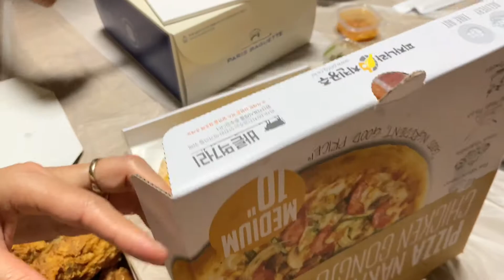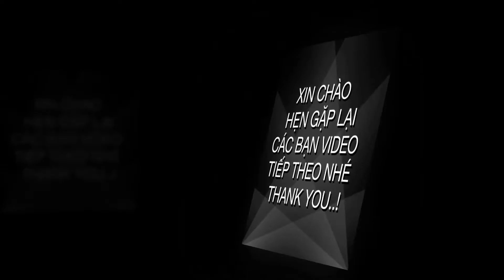Gọi Các Món Ăn Nhanh Hàn Quốc Mừng Sinh Nhật Em Rễ và Cái Kết | Thanh cong tv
여려분 안녕하세요...NHU Y FAMILY | Mukbang 채널입니다
Hôm nay gia đình NHƯ Ý mời các cô chú ace thưởng thức lẩu xương hầm hàn quốc ngon lắm luôn ạ..!
Hãy like(좋아) chia sẽ và subscribe(구둑) để đón xem video mới của gia đình mình nhe.xin cảm ơn đại gia đình đã theo dõi và xem video.THANK YOU ...감사합니다..! SA RANG HE YO